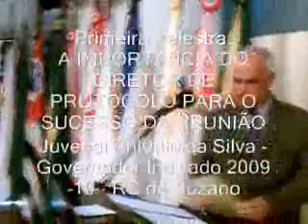Seminário sobre Protocolo - 1/20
I Seminário Rotaractiano de Instrução em Protocolo - realizado em 01/12/2007 na Câmara Municipal de São Paulo.